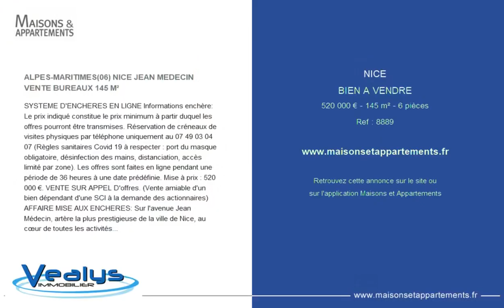NICE - BIEN A VENDRE - 520 000 € - 145 m² - 6 pièce(s)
Référence : 8889

ALPES-MARITIMES(06) NICE JEAN MEDECIN VENTE BUREAUX 145 M²

SYSTEME D'ENCHERES EN LIGNE Informations enchère: Le prix indiqué constitue le prix minimum à partir duquel les offres pourront être transmises. Réservation de créneaux de visites physiques par téléphone uniquement au (Règles sanitaires Covid 19 à respecter : port du masque obligatoire, désinfection des mains, distanciation, accès limité par zone). Les offres sont faites en ligne pendant une période de 36 heures à une date prédéfinie. Mise à prix : 520 000 €. VENTE SUR APPEL D'offres. (Vente amiable d'un bien dépendant d'une SCI à la demande des actionnaires) AFFAIRE MISE AUX ENCHERES: Sur l'avenue Jean Médecin, artère la plus prestigieuse de la ville de Nice, au cœur de toutes les activités, proche tramway, dans bel immeuble Bourgeois, vends 145 m² de bureaux, 6 pièces, traversant Nord/Sud Le bien est en bon état (rénové en 2018). Les visites se feront le samedi 17 avril de 9h30 à 11 h30 et le mercredi 21 avril de 11h à 13h sur rendez-vous Honoraires charge vendeur IMMO - Thierry HARNOIS - - Plus d'informations sur (réf.)

|2375221|